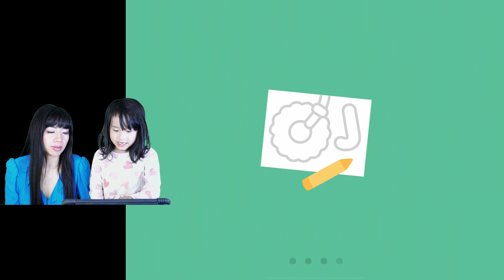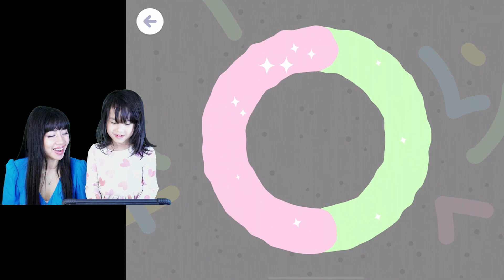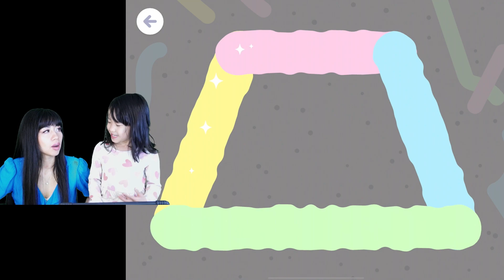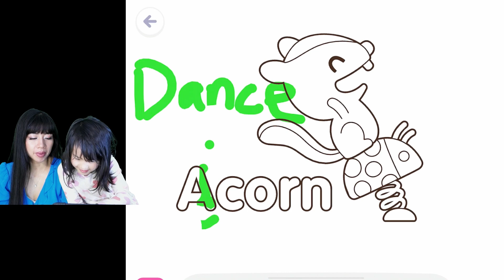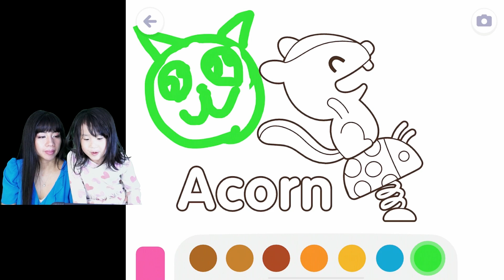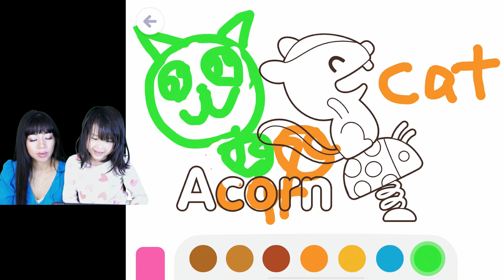Sago Mini School Playground Part 3 gameplay review with Ella and Mommy | Preschool education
We just had to play this again in Sago Mini School (Playgrounds). Watch Ella do different puzzles, learn shapes, and build her own playground. This School app from Sago Mini is really educational and has many different modules that get updated frequently.  We love playing this game and learn so much fun stuff.  We especially like watching the videos. Hope you have a great time learning and playing with us.  Family fun learning is what our channel is about.